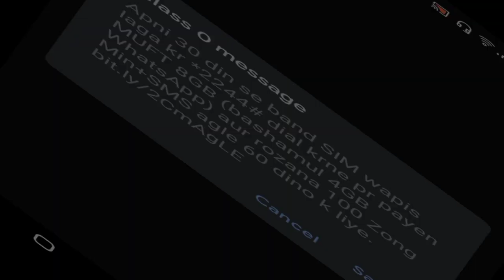Tactical Cassie Cage Fight MORTAL KOMBAT Mobile Android